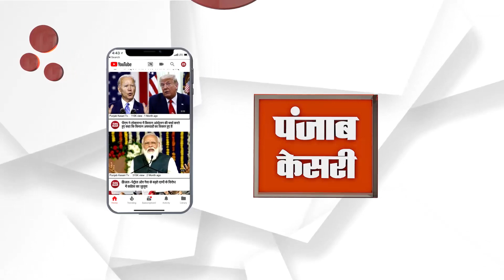सहारनपुर-कुरुक्षेत्र मार्ग पर दर्दनाक हादसा, बाइक सवार 6 वर्षीय बच्चे की मौत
यमुनानगर के कस्बा रादौर में सहारनपुर-कुरुक्षेत्र मार्ग पर ट्रक चालक ने बाइक सवार को जोरदार टक्कर मार दी। टक्कर लगने से बाइक पर सवार एक 6 वर्षीय बच्चे की मौके पर ही दर्दनाक मौत हो गई। जबकि दुर्घटना में बच्चे का पिता गंभीर रूप से घायल हो गया।